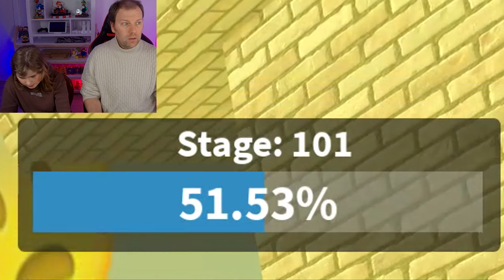Kan vi GÆTTE 100 EMOJIER? Dansk ROBLOX Guess the Emoji